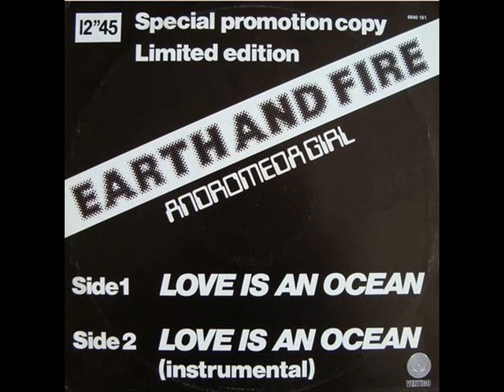Earth & Fire - Love is an ocean (Instrumental 12")